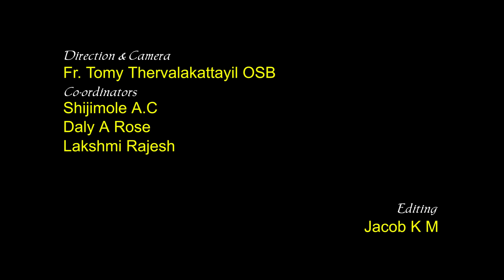SKPS SAHITHYALOKAM, EPISODE-07 | DALY A ROSE, (DEPARTMENT OF ENGLISH, SKPS KADUTHURUTHY)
Presentation : Daly A Rose
(Department of English, SKPS, Kaduthuruthy)
Theme : The Last Leaf - O Henry
St. Kuriakose Public School, Mariamala-Kaduthuruthy